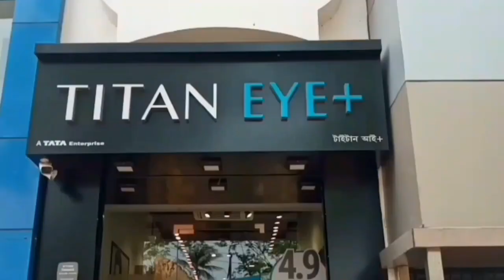‌মঙ্গলগ্রহে চালানো হবে হেলিকপ্টার - Helicopter will be operated on Mars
‌মঙ্গলগ্রহে চালানো হবে হেলিকপ্টার ‌
Helicopter will be operated on Mars

আমেরিকার মহাকাশ গবেষণা কেন্দ্র নাসা একটি যুগান্তকারী উন্নয়ন ঘটাতে চলেছে। নাসা আগামী দুই বছরের মধ্যে একটি নতুন, আরও উন্নত এবং অত্যাধুনিক প্রযুক্তিবিশিষ্ট হেলিকপ্টার বানাতে চলেছে, যা কিনা মঙ্গলগ্রহে ঘুরে ঘুরে এই লাল গ্রহে প্রাণের অস্তিত্ব আছে কিনা, তা পৃথিবীতে বসে থাকা বিজ্ঞানীদের কাছে জানাবে।
নাসার জেট প্রপালশন ল্যাবরেটরির শীর্ষ বিজ্ঞানী ডঃ গৌতম চ্যাটার্জি এব্যাপারে জানিয়েছেন, নাসা ইতিমধ্যেই মঙ্গলে হেলিকপ্টারের একটি প্রোটোটাইপ পাঠিয়েছে, যেখানে এটি সফলভাবে ৪৯ টি ফ্লাইট সম্পন্ন করেছে। তবে, মঙ্গলে পাঠানোর জন্য হেলিকপ্টারের নির্মাণ মোটেও সহজ কাজ ছিল না।